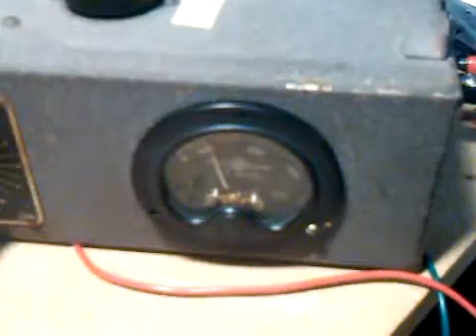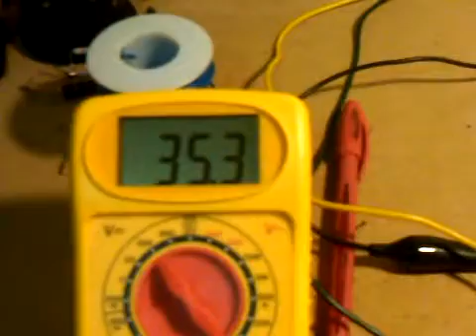300B Tube 1 Test.3GP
This is the test of a 300B Triode Tube on a live rig that tests tubes as if they were running in an amplifier